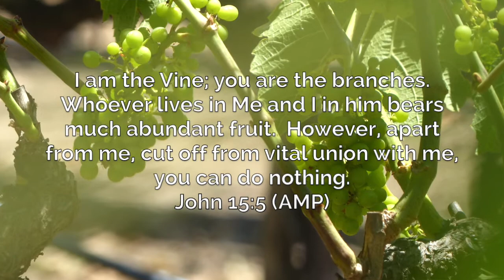So Long Sin!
We live in the most privileged part of the world and yet so many of us seem to be dragging most days.  What's draining you?  We'll dive into this question from God's point of view.  You may be surprised by what you see!